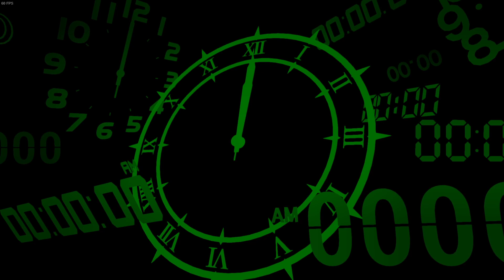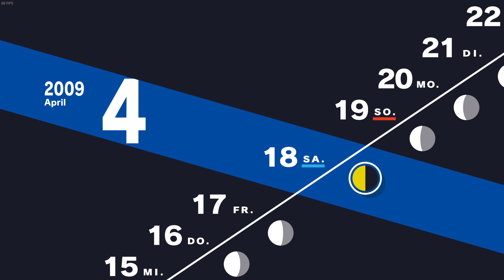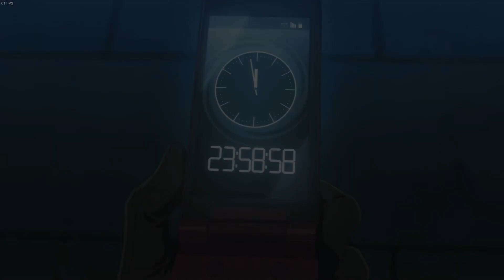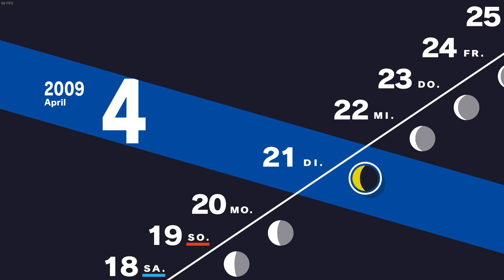Persona 3 Reload [2] - Tutorial Wahnsinn im Tartarus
Furchteinflößende Monster lauern in der Dunkelheit und machen Jagd auf diejenigen, die in die versteckte Stunde zwischen zwei Tagen – die Dunkle Stunde – verirren. Ein geheimer Schulklub namens SEES verteidigt die Menschheit gegen den Schrecken und das Unheil aus dieser Welt. Gleichzeitig versuchen die Mitglieder das Rätsel um die Dunkle Stunde ein für allemal zu lösen.